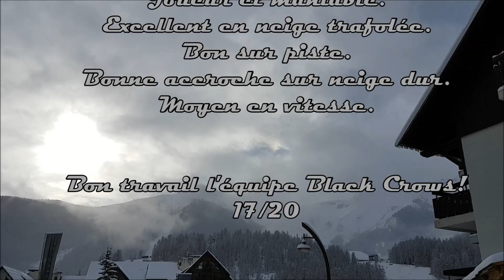Ski Test Black Crows Atris 2017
Testé par un skieur moyen... Moi !
Bonne machine à plaisirs que cet Atris 2017 produit par Black Crows.
Excellent en poudreuse. Stabilité bluffante en trafole et bonne accroche sur neige dure.

Plus qu'a le tester en rando .